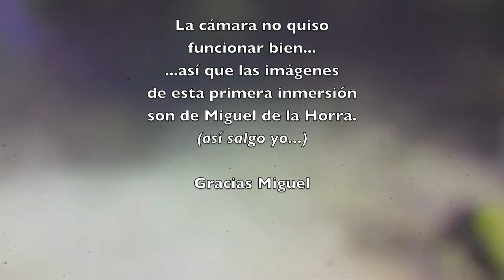CUBA 14 5 (FIN)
Último día de buceo en María La Gorda (Cuba). La cámara no funcionó en la primera inmersión, las imágenes de la misma son de Miguel de la Horra. Así también salgo yo... Gracias Miguel.